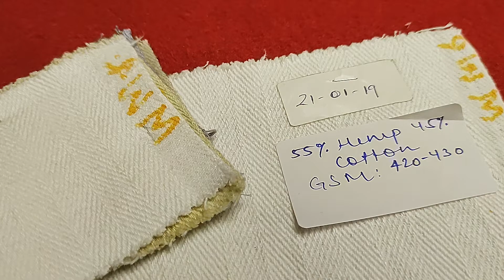Hemp Canvas Fabric wholesale By Hemp Foundation- Tulika